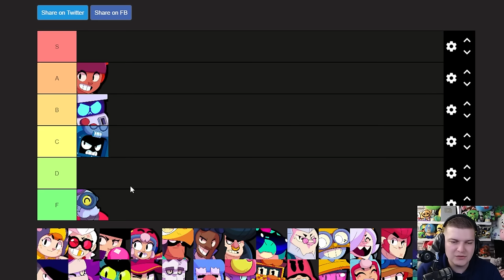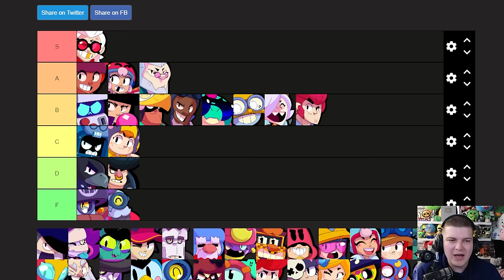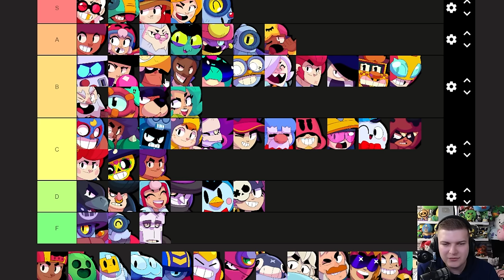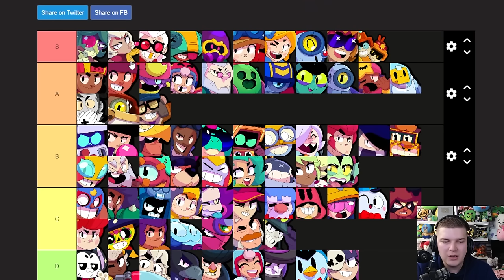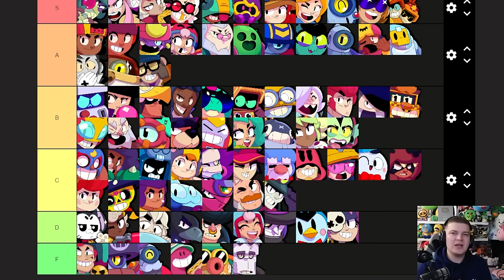PRO Ranks 78 BRAWLERS from WORST to BEST in RANKED - TIER LIST SEASON 25